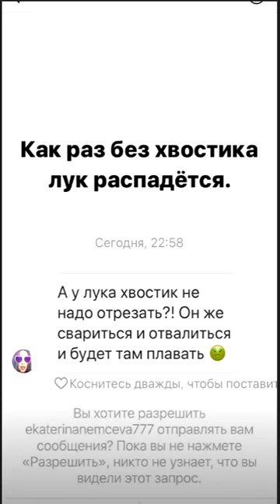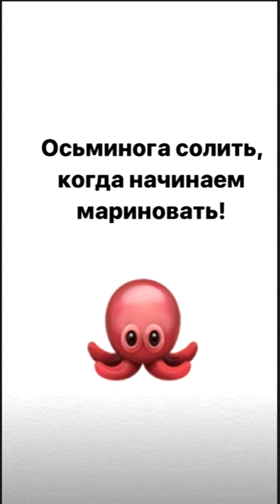Наталья Варвина. Как готовить осьминога )))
Фото и видео о жизни бывших и настоящих участников  телешоу ДОМ 2,  а так же  звезд шоу бизнеса )))
Каждый день новинки))